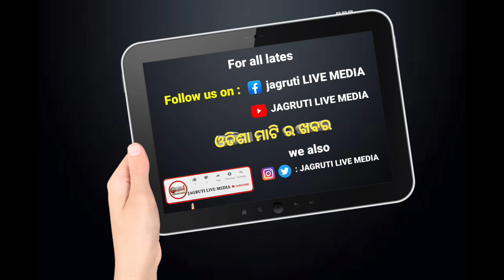24 August 2022 ସକାଳ express ଖବର || Morning News Headlines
24 August 2022 ସକାଳ express ଖବର  Morning News Headlines